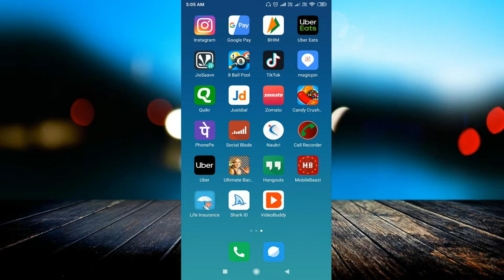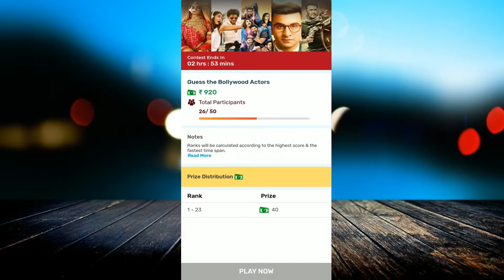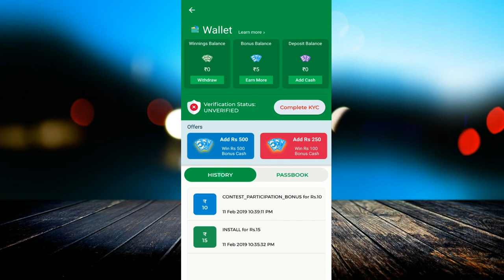Mobile Baazi Earning Game Singup ₹10, Per Reffer ₹10, Earn Daily ₹1,000+ Redeem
linked site.